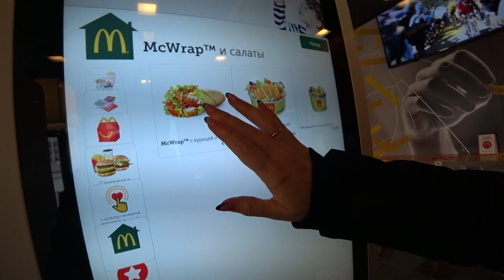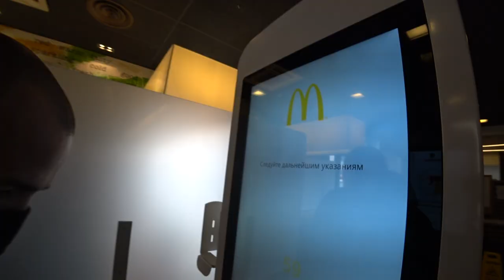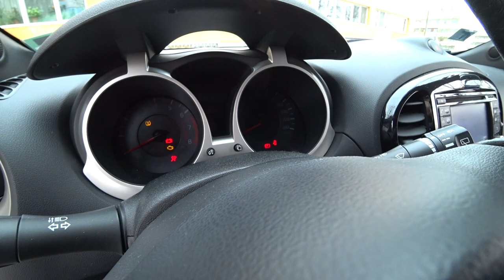АВТОСТОПОМ В РИГУ | всё как в детстве | У НИХ БАРДАК | упала камера | НЕ ТАКТИЧНО серия725 ЧерновыТВ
Всем привет!
КОГДА МЫ ВМЕСТЕ, НИКТО НЕ КРУЧЕ!